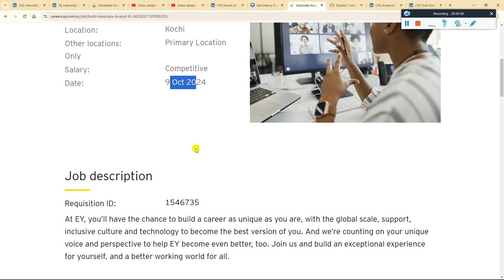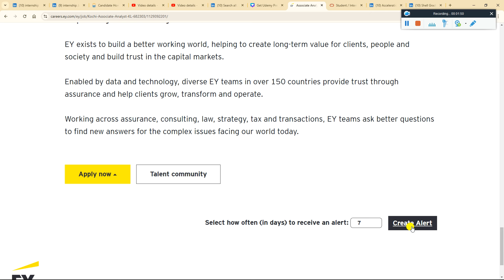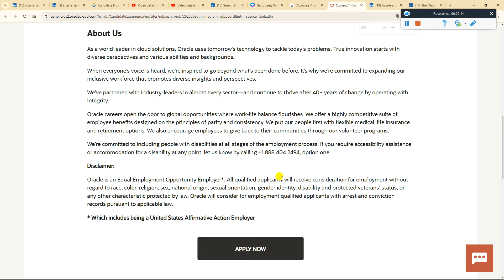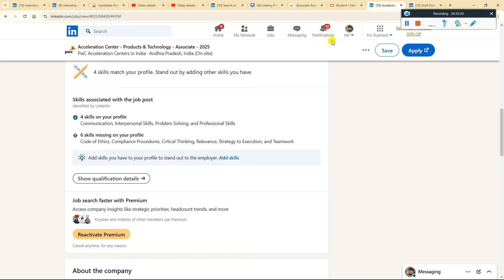EY Official Hiring Announced | OFF Campus Drive 2025, 2024, 2023 Batch | Fresher Jobs Latest Hiring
Hello Everyone in this video i am going to discuss EY Official Hiring Announced | OFF Campus Drive 2025, 2024, 2023 Batch | Fresher Jobs Latest Hiring latest freshers job hiring updates - please watch full video before applying if you have any doubts ask in comments section i will reply each and everyone comments within a min.

2023 Batch Job
freshers hiring
hiring 2023
freshers
2023 hiring
latest hiring
2023 batch hiring
bulk hiring
mega hiring
2023 batch hiring off
2024 jobs
2024 batch hiring
2024 IT Jobs
freshers hiring XX freshers
hiring 2023
freshers hiring 2021
2021 freshers hiring

accenture result
2023 batch jobs
2023 batch off campus drive
accenture new hiring 2024
accenture pada